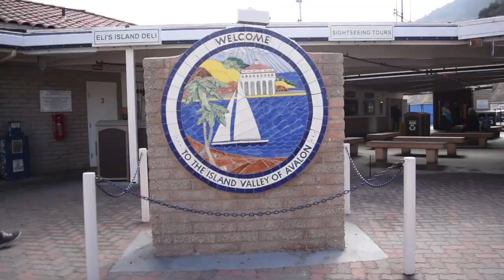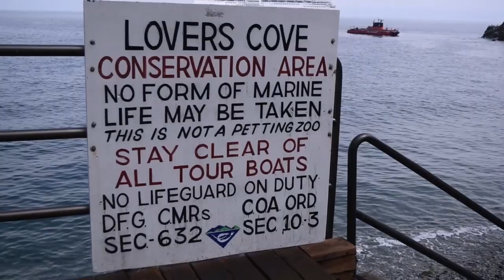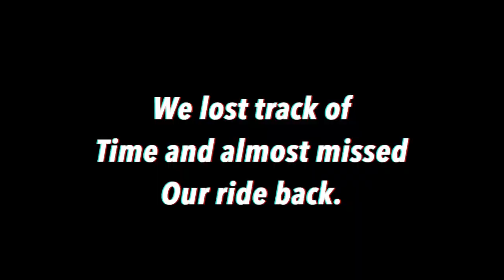VLOG #6 ALMOST STUCK ON ISLAND!!!